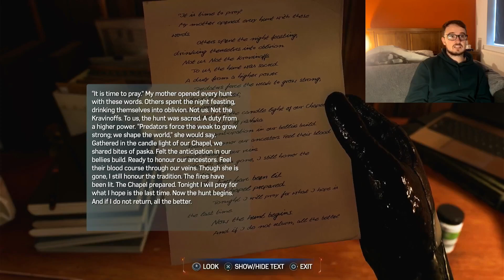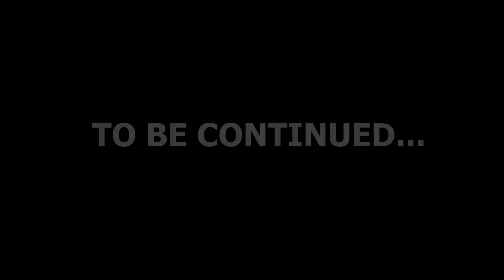CAUSING CARNAGE AND LOOKING GOOD!!!(SPIDERMAN 2 PART 12 GAMEPLAY)